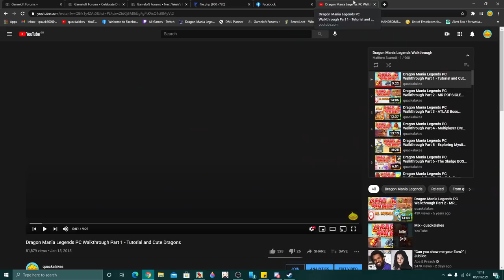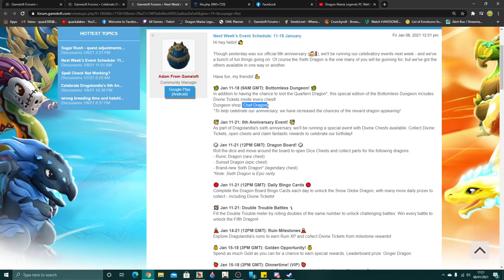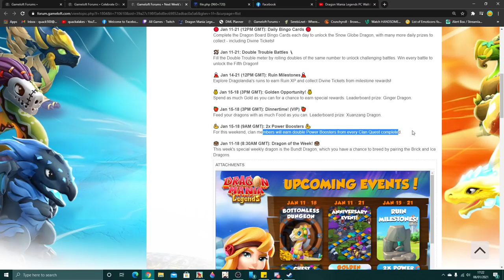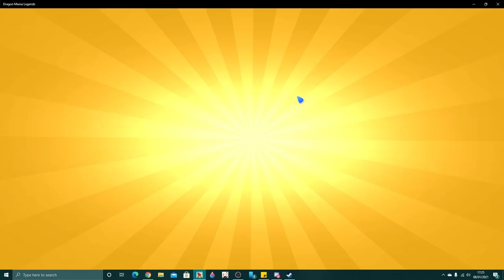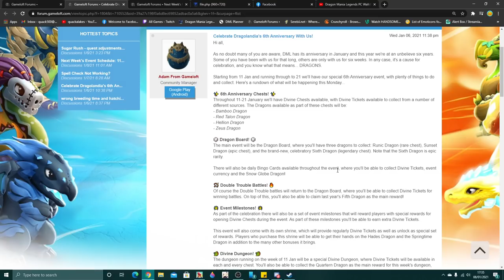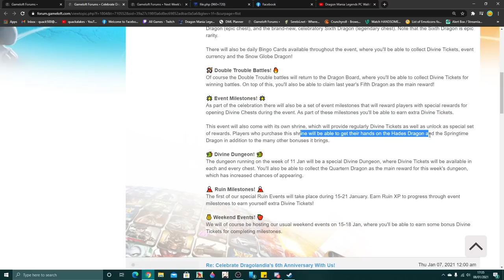6 YEARS OF DML, MVP BADGE, MINI DIVINE EVENT + Hatching FREE4, Vulture & Fire Mage! - DML #1461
HELLO! HAPPY 6 YEARS OF DML. We've got lots of stuff coming up to celebrate these 6 years of DML, including the old anniversary dragons returning! We've also got a mini "divine event" although it's more of a divine dungeon if anything, but we're also getting a dragon board event, special ruin event stuff and lots of other things for the next week or 2!

My first uploaded DML vid was January 15, 2015... It has certainly been a long ride so far. If you want to watch it for some reason you can here (although there's no talking so it's kinda boring NGL)

Oh, and I've got the MVP badge added to my profile, so if you want to see it in game then just look at my in game DML profile (cutie Apollo as profile pic ofc).

dragon mania legends 6 year anniversary 6 year dragon dml 6 years dml first video quackalakes first dml video 6 years of struggle apollo dragon hatching free4 free hatching apollo is now free for the fourth time quartern dragon sixth dragon fifth dragon dragon board divine dungeon how to get zeus dragon how to get hades dragon mania mini divine event